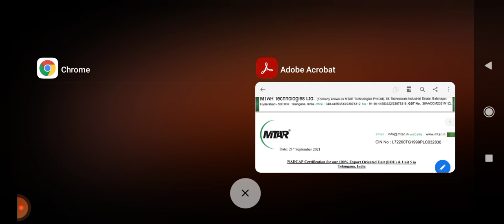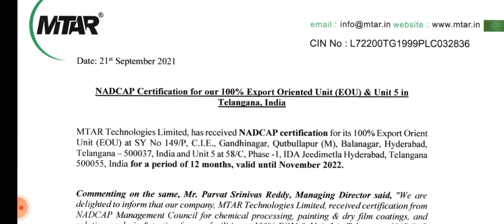mtar technologies share news!! mtar stock analysis!! mtar technologies share target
the latest news about mtar technologies share award certificate of cadmac and it's effect on share price target, result, mtar anil singhvi zee business